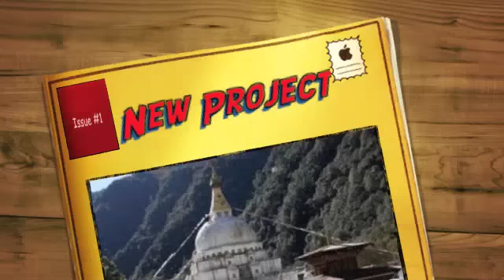New Project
chorten kora